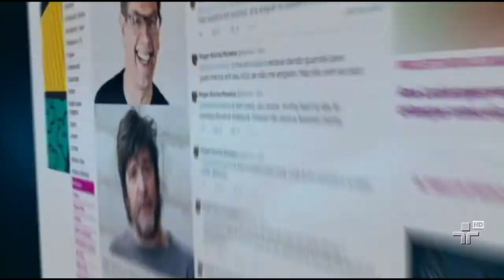Virar a página dos regimes ditatoriais é uma tarefa complexa para alguns países - 21/08/2014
No Brasil, o assunto ganhou novo fôlego após uma discussão entre o escritor Marcelo Rubens Paiva e o músico Roger, da banda ultraje a rigor